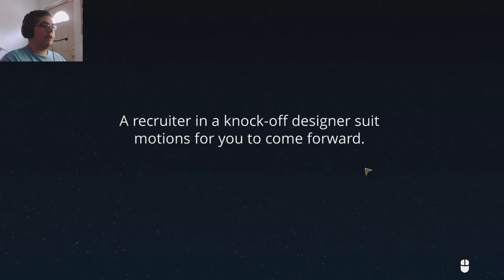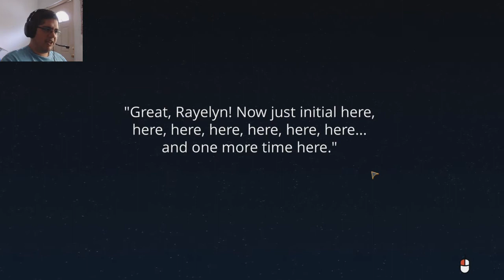Intergalactic Space Farming - Verdant skies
This game is lgbtq friendly give them your money.

Zaheen is a legend and no living being should be allowed to be in their presence for too long, your mind just opens up so hard it can't close anymore.